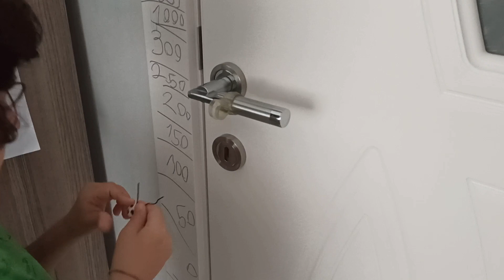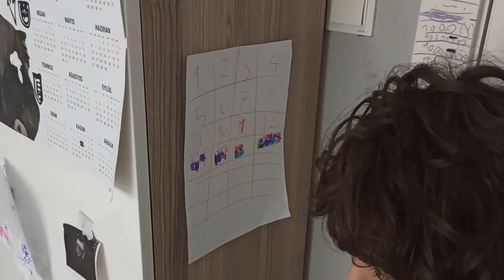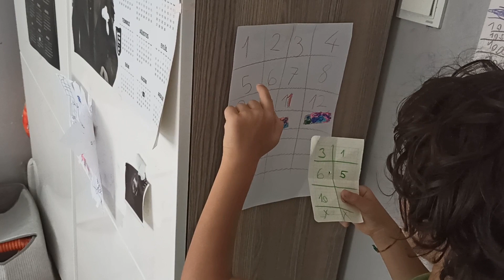DEV HUGGY WUGGY PEŞİMİZDE😱 | EVİMİZE GELDİ | poppy playtime#huggywuggy#arasgürcü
Arkadaşlar dev huggy wuggy peşimizde. Evimize geldi, bizi odaya kitledi kurtulmaya çalışırken başımıza olaylar geldi. İyi seyirler.

ARAS GÜRCÜ KANAL BİLGİSİ:

Merhabalar. Kanalımıza hoşgeldiniz. Kanalımızda eğlenceli oyun,etkinlik,challenge ve gezi videoları çekiyoruz. İçeriklerimiz keyif alarak  izleyebileceğiniz türden.Bizimle birlikte eğlenceli vakit geçirmeye hazır mısınız?